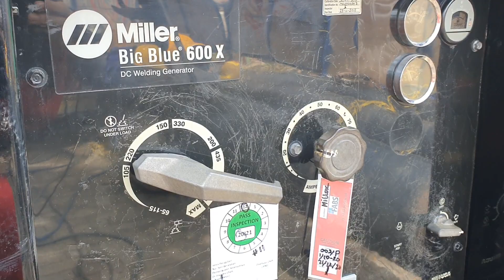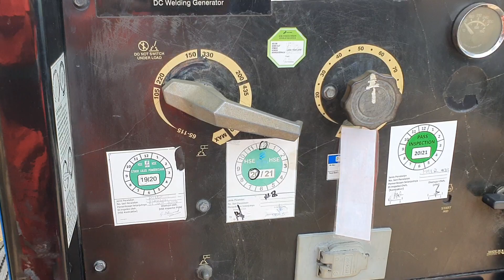WELDING - CAPPING PIPA 16" Proyek IP Tg.Priok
Big Blue 600A Beraksi saat Welding Capping pipa 16"